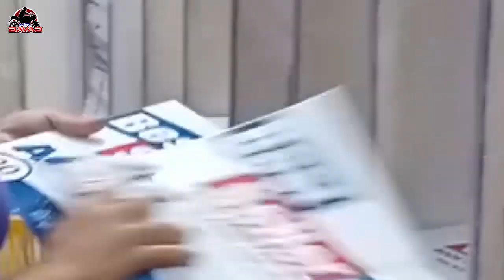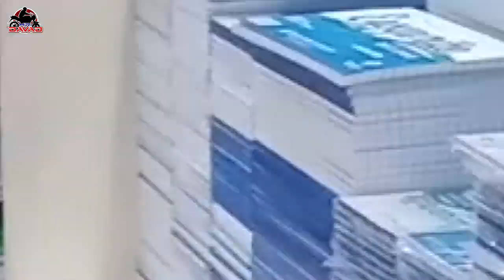SCHOOL supplies,, binigay ni MR DAVAO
I hope you enjoy this adventure 👌

This adventure is located in Davao City you can visit anytime
& have a wonderful experience.